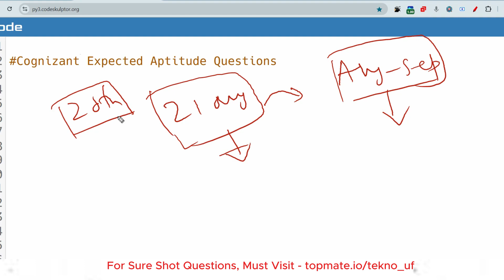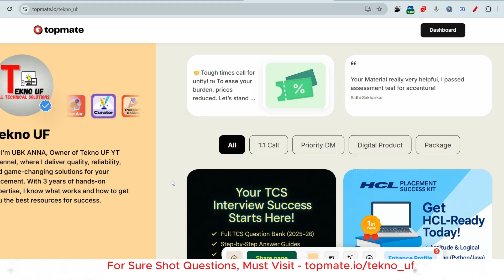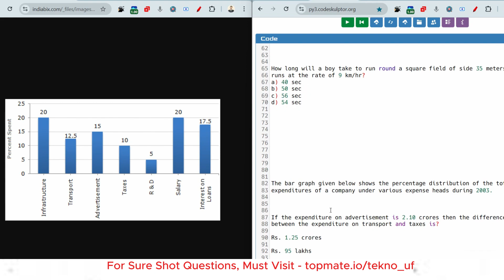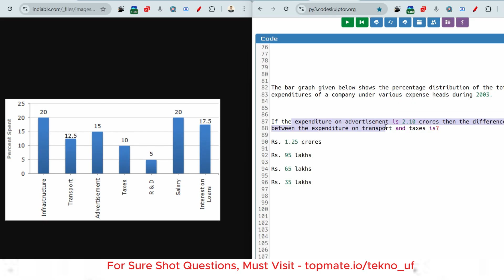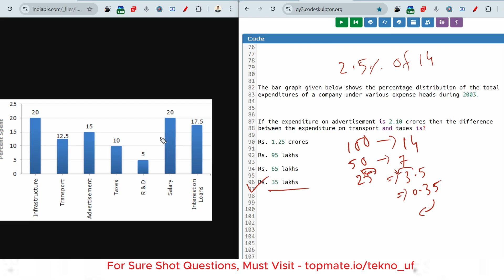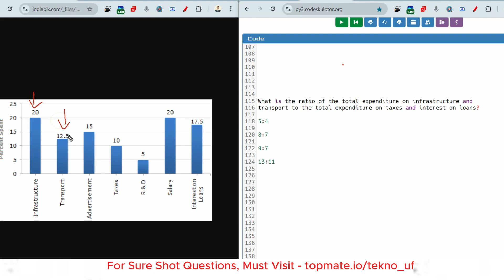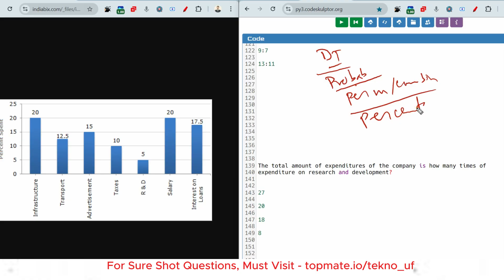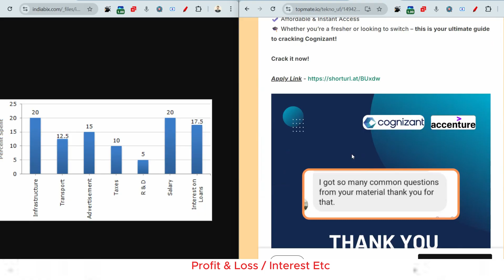Mock Test 😎| Cognizant Aptitude Assessment 2025 | Cognizant GenC Preparation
Repeated 🔥🔥 | Cognizant Aptitude Assessment 2025 | Cognizant GenC Preparation 2025 | Cluster 1 & 2  & 3 | Cognizant Technical Assessment 2025 ||  Cognizant GenC Preparation 2025  | Cognizant Cluster 1 | Cluster 2 |  Java python Coding Questions |

🚀 Cognizant Aptitude Assessment 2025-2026 | Complete Guide, Questions & Answers | CIS Role & Test Pattern 🚀

📌 **In this video, we cover everything you need to know about the Cognizant Aptitude Assessment Test for 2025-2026!** Whether you're preparing for the **CIS Role** or any other position, this guide will help you ace the test with confidence.

🔹 Topics Covered:
✅ Cognizant Aptitude Assessment Test Pattern 2025 – Latest updates!
✅ Cognizant Aptitude Questions with Answers – Step-by-step solutions
✅ Cognizant GENC Aptitude Questions – Commonly asked topics
✅ Cognizant CIS Role Aptitude Test – Special focus for CIS applicants
✅ Previous Year Question Papers – Cognizant & CTS solved papers
✅ Aptitude Test Preparation Tips – Time management & strategies

📩 Got the Cognizant Aptitude Assessment Mail? Don’t worry—we’ve got you covered! Watch this video to understand the **test structure, syllabus, and important questions** asked in previous years.

Good luck with your Cognizant Aptitude Assessment Test! 🎯

🏷️Key tags -
cognizant genc next previous year questions
Cognizant genc next coding questions
cognizant on campus drive
cognizant syllabus and pattern
cognizant eligibility criteria
cognizant salary structure
cognizant preparation
ubk anna
cognizant freshers hiring 2025
cognizant campus placement process
cognizant hiring 2025
cognizant campus hiring
cognizant hiring syllabus
how to apply in cognizant
cognizant hiring selection process
cognizant genc next interview questions,
cognizant genc next 2025,
cognizant genc next interview,
cognizant genc,
cognizant genc next interview tips,
cognizant genc next interview preparation,
cognizant genc next interview experience,
cognizant genc coding questions,
cognizant genc next important interview topics,
cognizant genc next preparation,
cognizant genc next exam pattern,
cognizant genc next coding round,
cognizant previous year question paper,
cognizant previous year question papers,
cts previous year question papers with answers,
cognizant previous year aptitude questions,
cognizant question paper,
cognizant previous papers,
cognizant genc numerical ability questions,
cognizant aptitude assessment
cognizant aptitude assessment test
cognizant aptitude assessment 2026
cognizant aptitude assessment mail
cognizant aptitude assessment cis role
cognizant aptitude assessment test 2025
cognizant aptitude assessment test questions
cognizant aptitude assessment pattern
cognizant genc aptitude questions
cognizant aptitude questions with answers
cognizant aptitude questions 2025
cognizant aptitude questions with answers cis role
cognizant aptitude test pattern 2026
cognizant aptitude test pattern 2025
cts aptitude questions with answers
cognizant aptitude test for cis role
cognizant aptitude test 2025
cognizant genc exam pattern 2026
cognizant exam pattern 2025
cognizant technical assessment syllabus
cognizant aptitude assessment
cognizant technical assessment